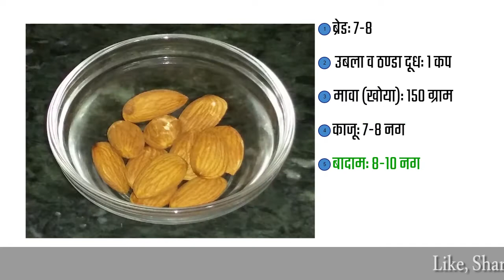मावा ब्रेड रोल -- Mawa Bread Roll